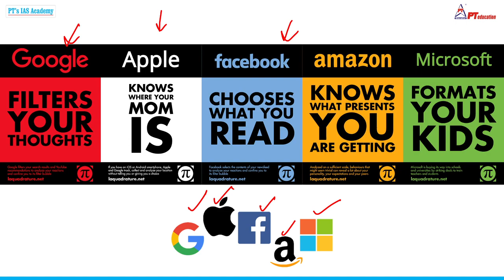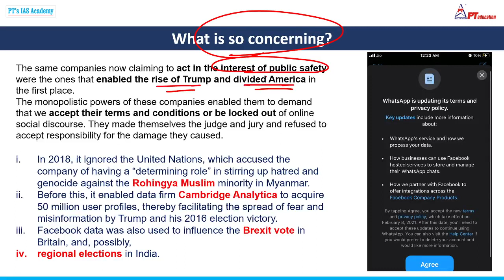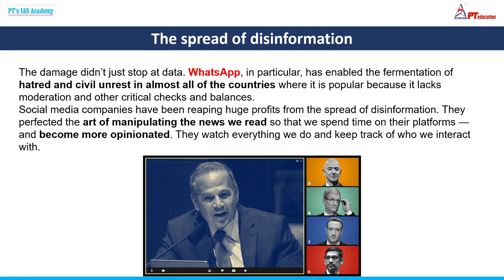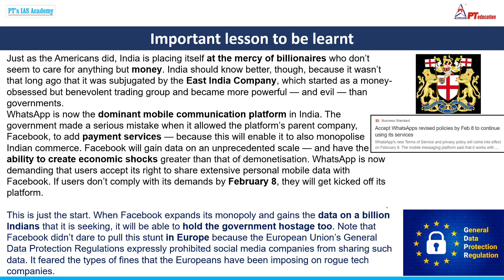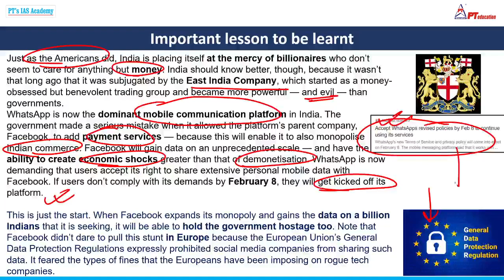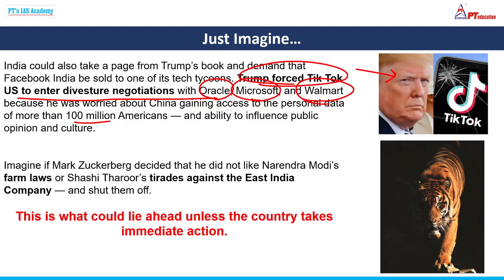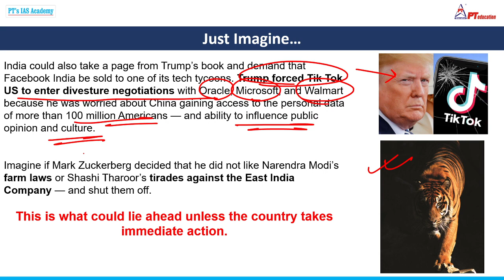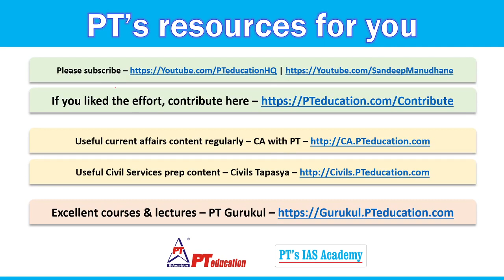INDIA AT THE MERCY OF BIG TECH BILLIONAIRES - Current Affairs for Exams | UPSC-CSE, SSC, MBA